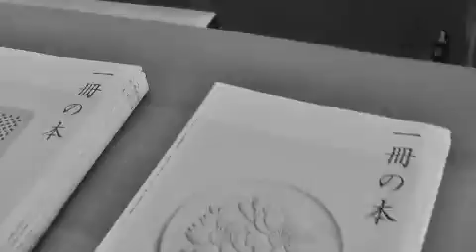saya meets べにや 無何有 share spirit 2011 fall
saya beniya